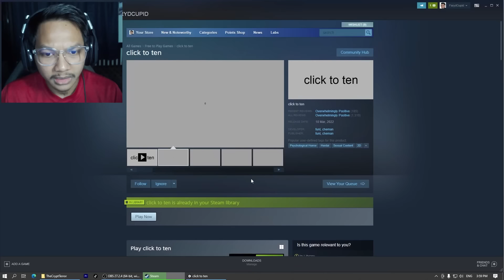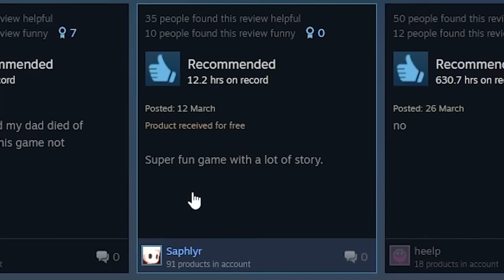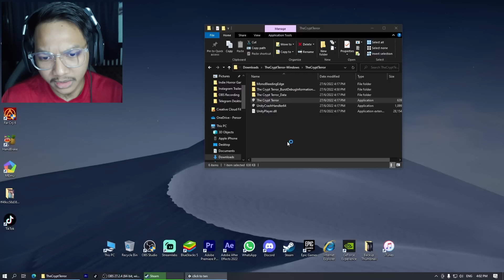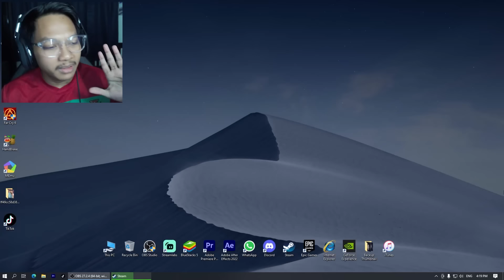TERLALU 'RANDOM' KALINI !!😭- 3 RANDOM GAMES #6 (Malaysia) FarydCupid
Thankyou for watching GENGSS!!🥰 Bagi Like❤️ and Share ↗️ jika sekmu suka video saya😘 dan Comment💬 apa saja yang sekmu suka, and saya akan usahakan untuk reply nanti!😋